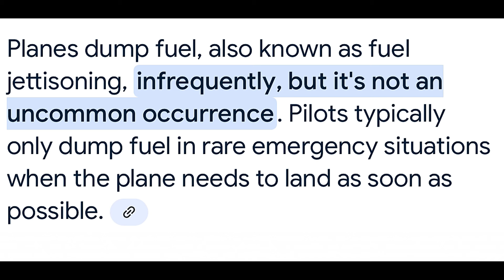SHORT AND SWEET